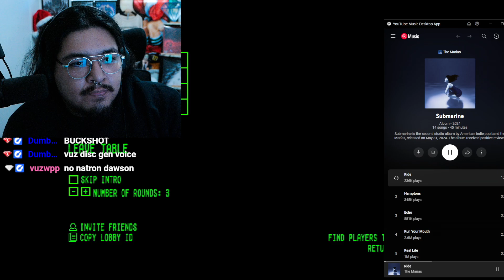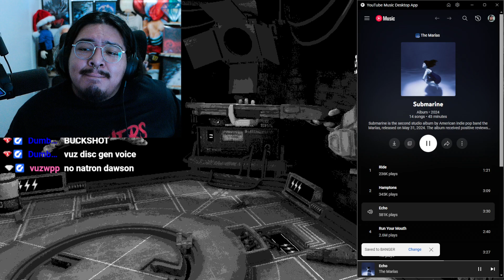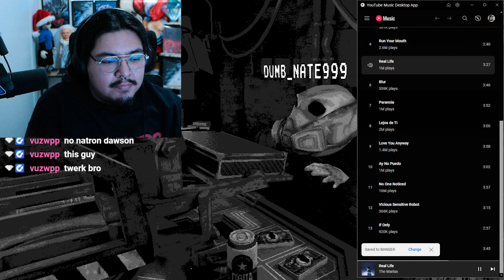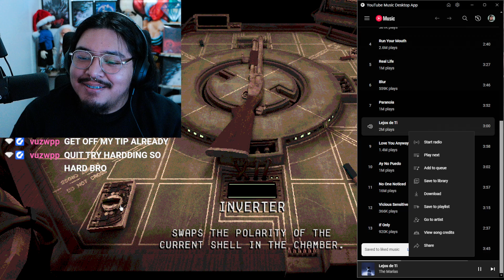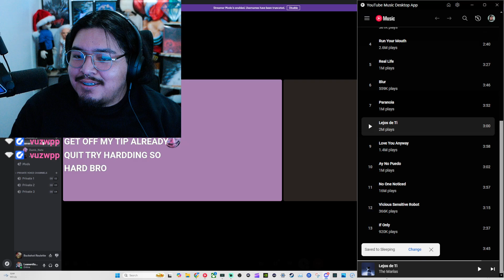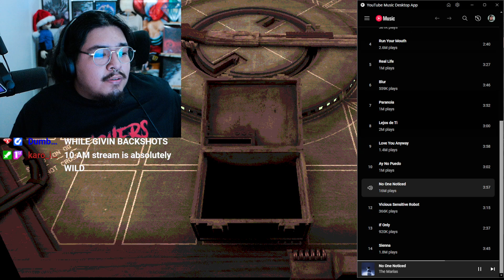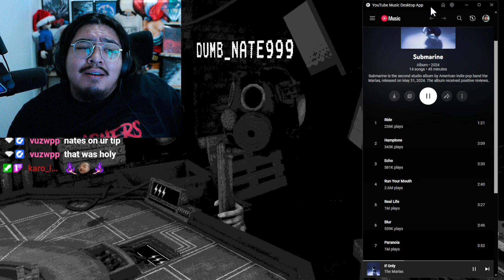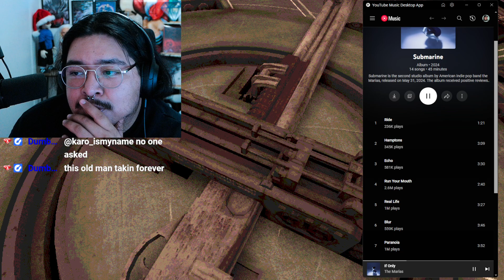ALBUM REACTION Submarine THE MARIAS